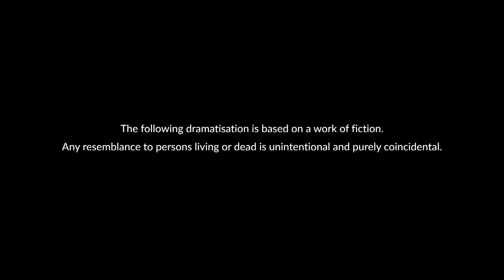CoffeeShots EP1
"Ann doesn’t know what to expect from the new normal when she re-opens her cafe. The early customers are regulars - Shirley and Zhi Hao. They are here to make a monumental decision about their marriage. Isolation during the CB has changed their attitude to each other. Can Aunty Ann help shift two contentious points of view? In the meanwhile Ann, herself, is trying to manage her domestic peace where her husband, who she loves, and her son who she adores, have
been at logger heads with each other."